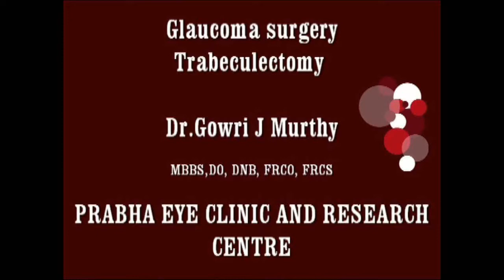TRAB GJM - Videos from Prabha Eye Clinic, banashankari, Bangalore